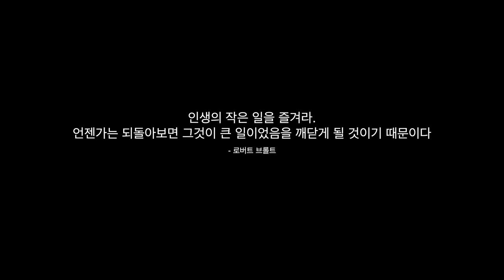6짜가 나온다는 포인트. 여기서는 걸었다 하면 대물이라는데! 이 녀석 잡아내면 기록 경신?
팀쎈언니 제작! 구멍치기 간편채비 구매링크

촬영날짜 : 2023년 04월
촬영장소 : 제주특별자치도 제주시 추자면

🎵Artlist License